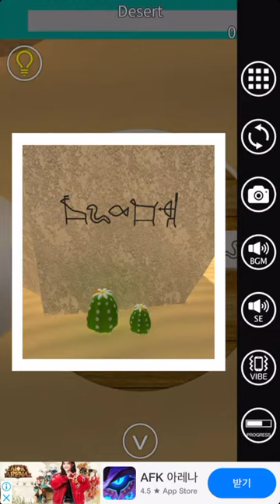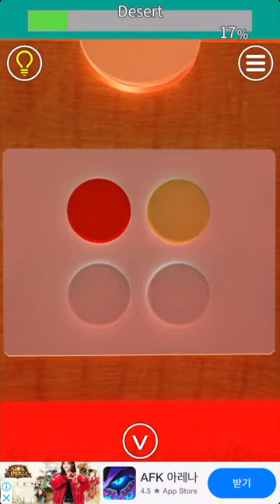EXiTS 방탈출 게임 Hard: 사막(Desert) 공략 full walkthrough